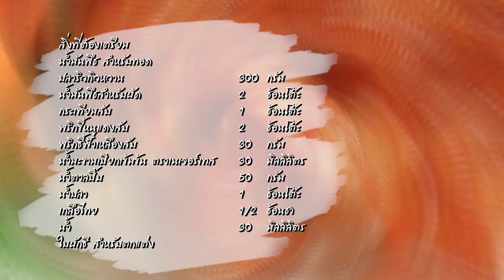ปลาริวกิวสามรส สูตรเด็ด ทำง่าย สไตล์ อ.ยิ่งศักดิ์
ปลาริวกิวสามรส
Three Flavoured fried Giant catfish

ปลาริวกิวหวาน    300 กรัม
พริกขี้หนูแดงสับ    2 ช้อนโต๊ะ
พริกชี้ฟ้าเหลืองสับ   30 กรัม
เกลือไทย    ½ ช้อนชา
ใบผักชี สำหรับตกแต่ง

1. ใส่ปลาริวกิวหวานลงในน้ำมันพืชที่อุ่นไว้ ทอดจนสุกเหลือง ตักขึ้น เตรียมไว้
2.ใส่น้ำมันพืชลงในภาชนะพอร้อน ใส่กระเทียมสับ พริกขี้หนูแดงสับ และพริกชี้ฟ้าเหลืองสับ ผัดจนมีกลิ่นหอม
3.ปรุงรสด้วยน้ำมะขามเปียกเข้มข้น ตราเนเจอร์เทส น้ำตาลปี๊บ น้ำปลา เกลือไทยและน้ำ ผัดให้เข้ากันจากนั้นใส่ปลาริวกิวที่ทอดไว้ ผัดให้เข้ากัน ปิดไฟ ตักใส่ภาชนะ ตกแต่งด้วยใบผักชี พร้อมเสิร์ฟ

▲Line @yingsakfood